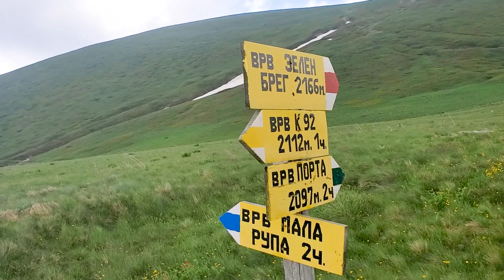КОЖУФ - ЗЕЛЕН БРЕГ 2166 м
Западно од Гевгелија во близина на местото наречено Смрдлива Вода. На истата локација се наоѓаат и остатоците од жичара и ски лифтови од Ски Центар Кожуф кој за жал никогаш не профункционира. Искачувањето до Врв Зелен Брег (2166м) траеше од прилика 2:30 часа и е прилично лесна патека.
Од врвот може да се видат прекрасните предели што го опкружуваат како и рамнината на Егејска Македонија.

West from the city of Gevgelija, close to the place called "Smrdliva Voda". At the same location you can find what's left from the "Ski Center Kozhuf" that unfortunately never opened for guests. The hike to the Peak "Zelen Breg" 2166m was relatively easy and it took aproximately 2:30 hrs.
From there you can see the beautifull nature that surrounds it as well as the flatlands in Aegean Macedonia.